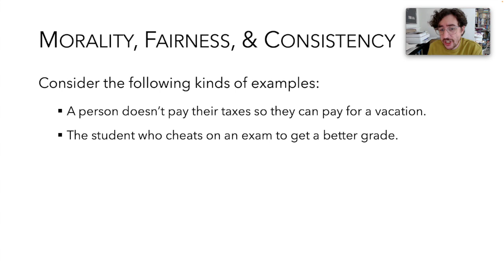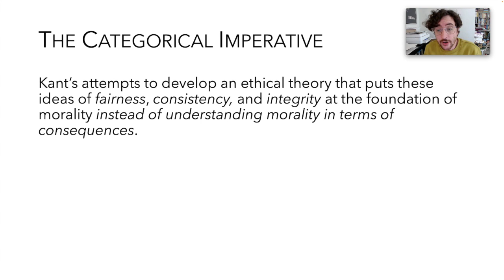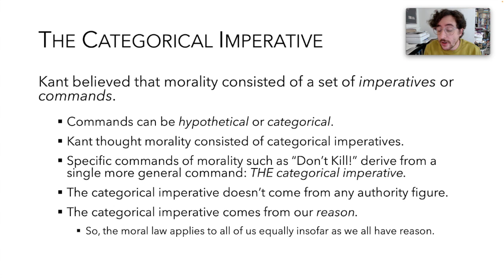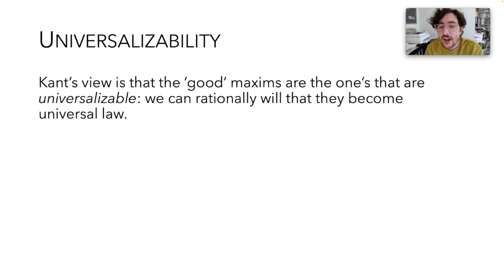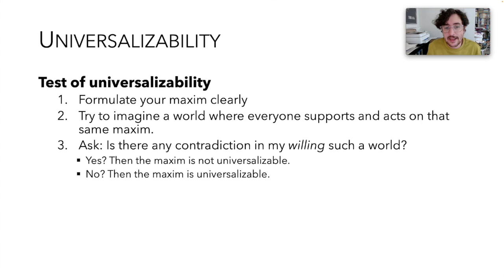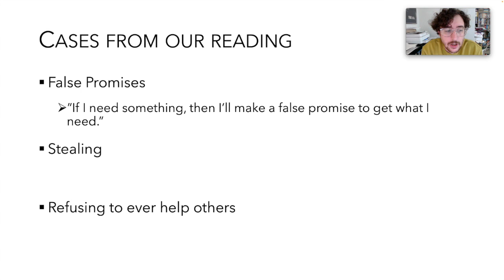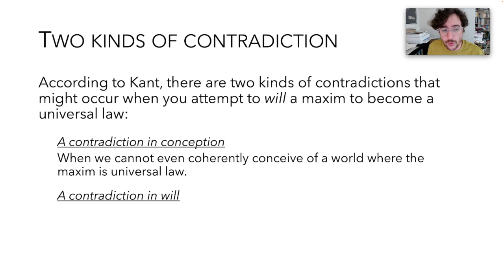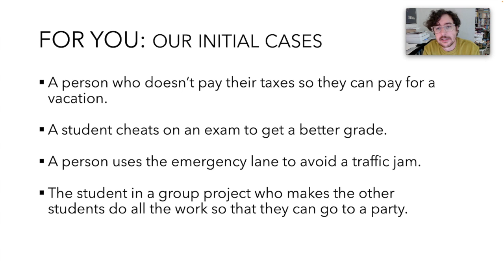Intro to the Principle of Universalizability